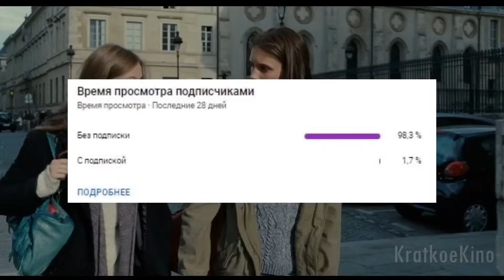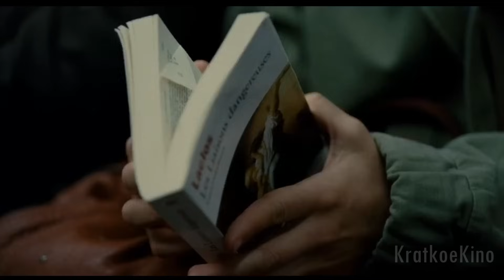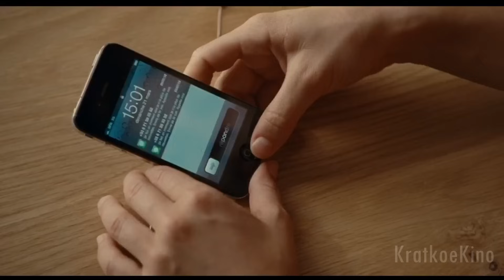МАЛОЛЕТКА выполняет все Прихоти СТАРИКА ( краткий пересказ фильма )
Название фильма: молода и прекрасна

Семнадцатилетняя Изабель погружается в бездонный мир любви, в поиски себя. Не столько из-за денег, сколько ради удовольствия, она встречается с немолодыми клиентами в гостиничных номерах. Близкие Изабель не подозревают, чем одержима умная и тонкая девушка. Но однажды умирает один из ее постоянных клиентов…